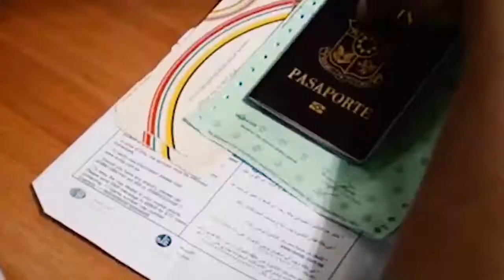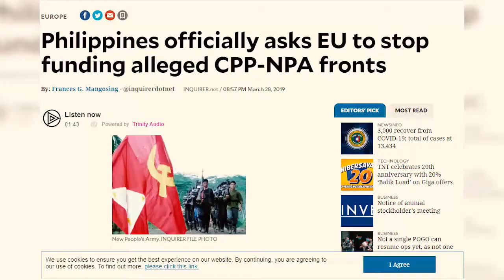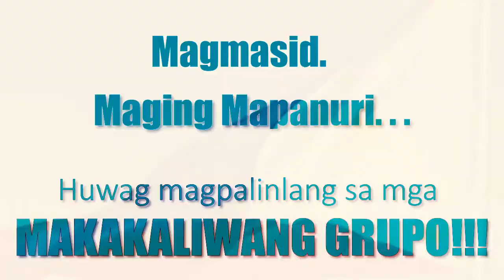OFW Bagong Bayani